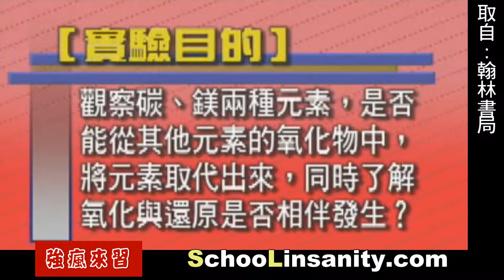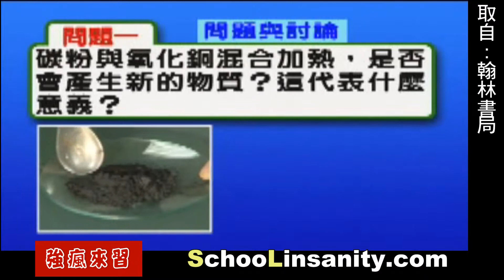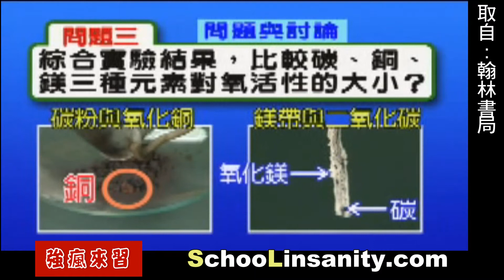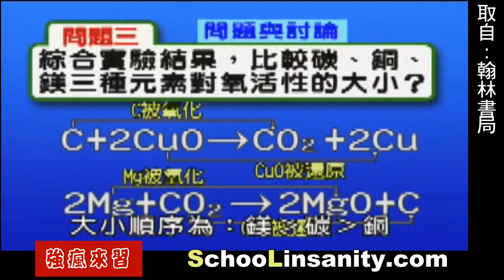強瘋來習-物理化學09-氧化還原實驗